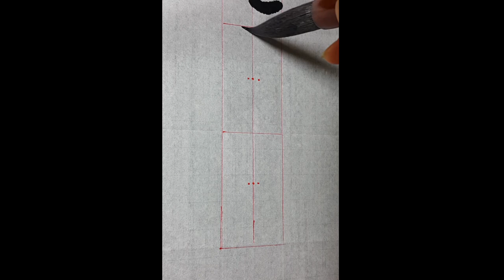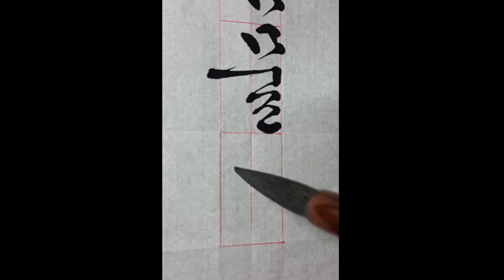한글서예 92쪽 여덟자 쓰기 붓글씨 calligraphy 궁체흘림기초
자주 보는 영상은 오른쪽 점 세 개 표시 누르시고
나중에 볼 동영상에 저장하시면 바로 보실 수 있어요.

자전과 교본을 많이 보세요.
보기 쉽게 빨간 선을 그었습니다.
칸에 글씨를 알맞게 넣어 쓰는
연습이 중요합니다.

동영상 종이접기는
반절지 3줄 16칸으로
상하 5~6cm 여백
1칸 가로 4.2cm 정도
1칸 세로 8cm 정도입니다.
글자 수에 따라 상하 가로 세로가 달라집니다.
접어서 써 보시고 접은 선이 안 보여 불편하시면
부직포에 매직으로 그려서 사용하시면 편리합니다.

한글서예교본 92쪽
넓은들판 황금물결

란티비 후원 & 문의 사항
카톡아이디  rantv7979